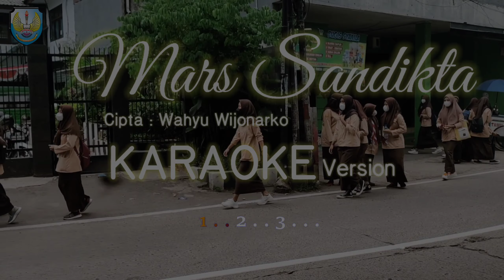MARS SANDIKTA | Karaoke Version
LAGU MARS SANDIKTA
KOTA BEKASI

Lirik Lagu Mars Sandikta Kota Bekasi
Cipta : Wahyu Wijonarko

Kami siswa siswi sandikta
berjanji kan slalu bersama
laksanakan semua kewajiban dengan sgala keyakinan
bertekad kuat tuk slalu bersama
menjunjung tinggi nama sekolah dimanapun kami berpijak
menunutut ilmu itu tujuan kita
meraih cita itu harapan kita
belajar giat itu kewajiban kita
tertib dan aman itu tanggung jawab kita bersama
mohon doa restu semua kan kami gapai semua cita raih masa depan
SANDIKTA SANDIKTA SANDIKTA
Yayasan Pendidikan Kita